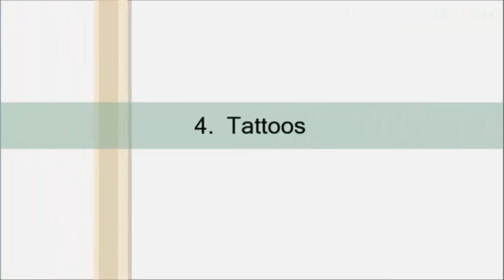6 Iconic Look of Deepika Padukone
6 Iconic  Look of Deepika Padukone